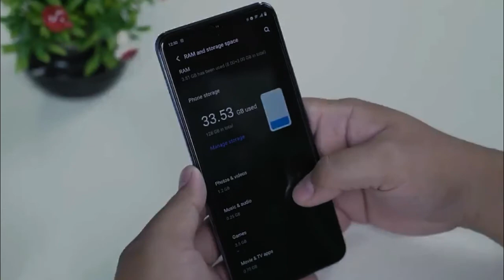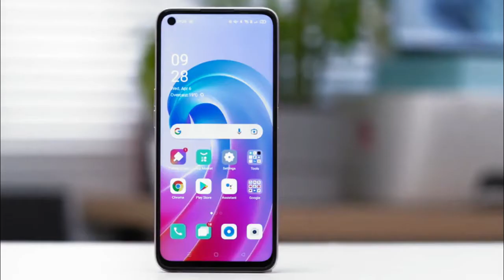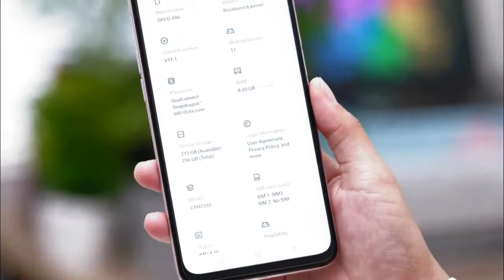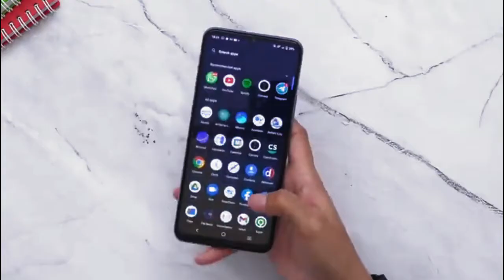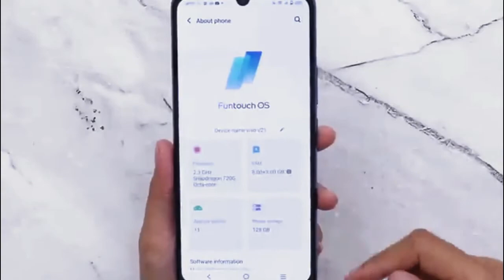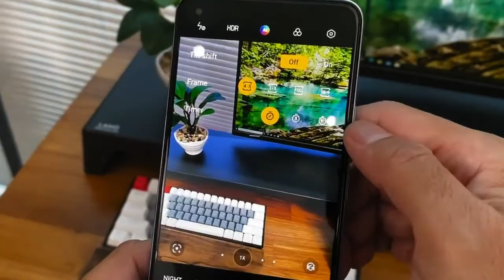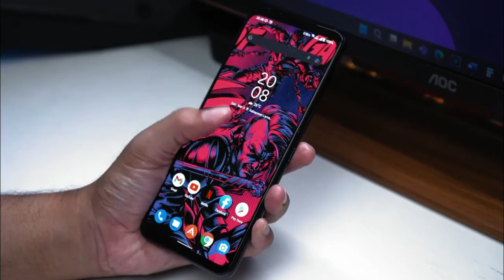5 HP RAM 8 TURUN HARGA 2022 HINGGA JUTAAN DI BULAN INI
5 HP RAM 8 TURUN HARGA 2022 HINGGA JUTAAN DI BULAN INI.

hp ram 8 turun harga 2022,
hp ram 8 gb turun harga,
hp ram 8 harga 1 jutaan,
hp ram 8 harga 2 jutaan 2022,
hp ram 8 terbaik 2022,
hp ram 8 harga murah,
hp ram 8 giga termurah,
hp ram 8/256 termurah,
hp ram 8 murah 2022,
hp android ram 8gb termurah,
hp ram 8/256 murah,
harga hp ram 8gb termurah 2022,
hp gaming turun harga 2022,
harga hp ram 8 termurah 2022,
rekomendasi hp ram 8/256,
jenis hp ram 8,
hp ram 8 2022,
hp ram 8 murah,
hp ram 8gb termurah,
hp ram 8gb 2021,
hp ram 8gb 2022,